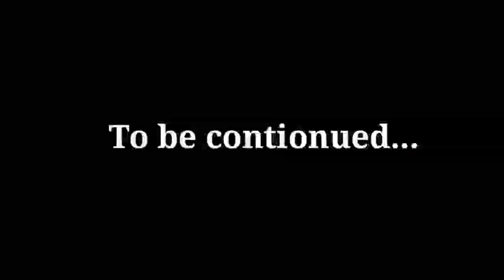நீதி கட்சிதான் திராவிட இயக்கங்களின் தொடக்கமா? | பகுதி 1 | Videos Virpanaiku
This is about the history of Dravidian parties in Tamil Nadu (Part 1)